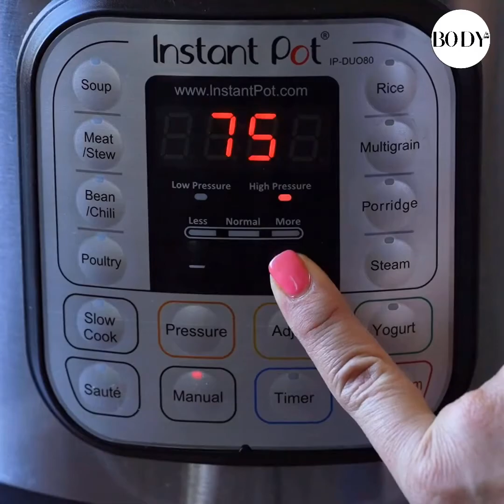Crispy Instant Pot Pork Carnitas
This Crispy Pork Carnitas are tender, juicy and full of delicious flavor!